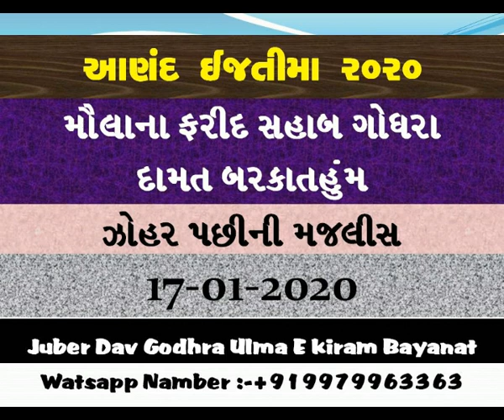Maulana Farid SB Godhra_17-01-2020_Aanad Ijtema_Aftar Zohar